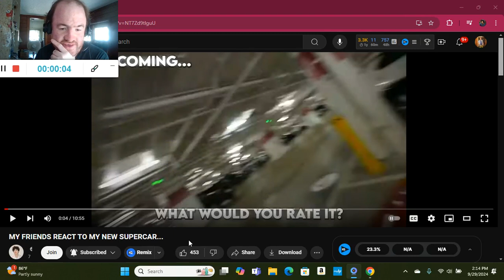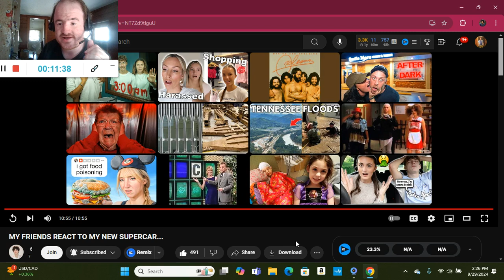MY FRIENDS REACT TO MY NEW SUPERCAR... (Reaction; #4050)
Another Reaction;

Shoutout to @asherlara

Drop A Like for more @asherlara Reactions;